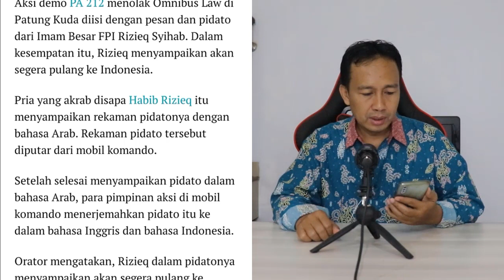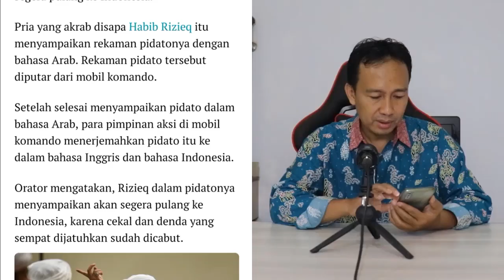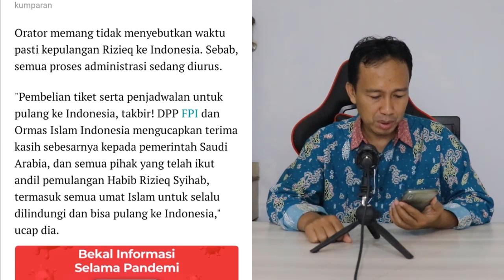🔴ALHAMDULILLAH KABAR GEMBIRA!! HABIB RIZIEQ SIHAB AKAN SEGERA PULANG KE INDONESIA